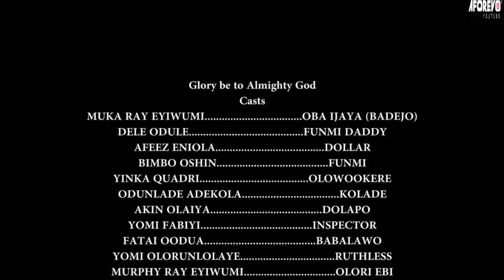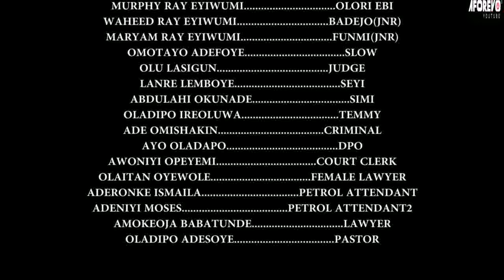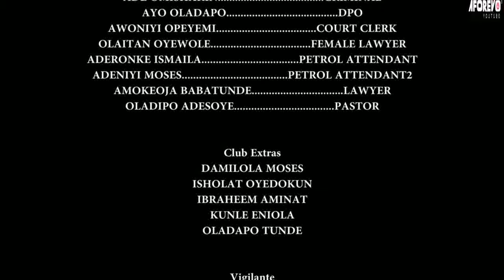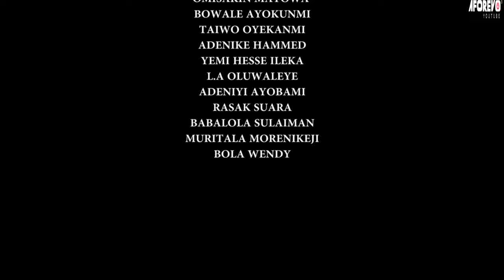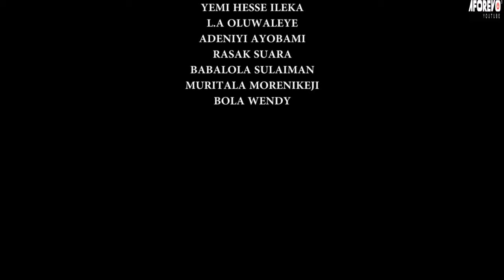Arinfolami Oba Ijaya - A Nigerian Yoruba Movie Starring Odunlade Adekola | Yinka Quadri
An Interesting Nollywood Trending Yoruba Movie starring Odunlade Adekola, Yinka Quadri, Bimbo Oshin, Fatai Odua, Muka Ray Eyiwumi, Dele Odule, Afeez Eniola.